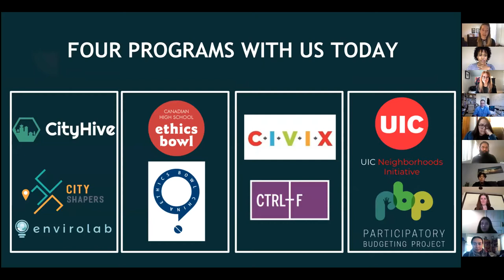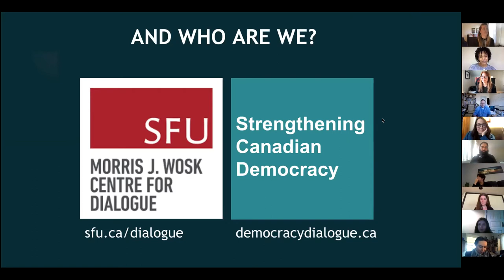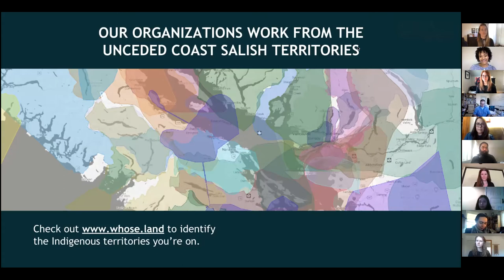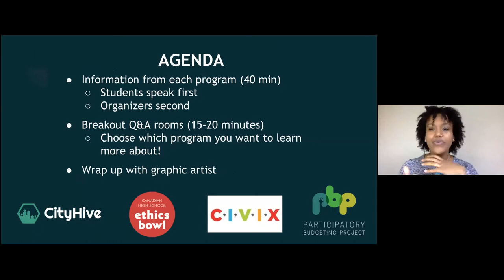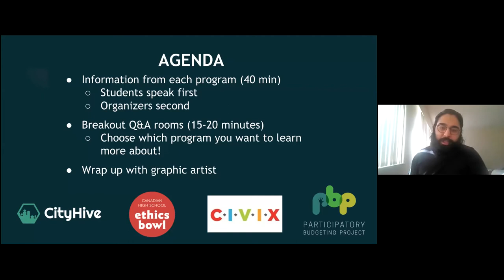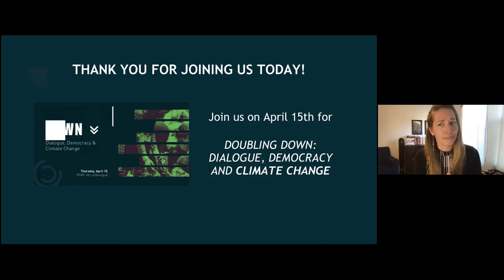Democracy, Dialogue and Innovations in Civic Education | Full Event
In 2019, a national poll conducted by the Morris J. Wosk Centre for dialogue found that 60% of Canadian’s thought civic education is currently insufficient. In this inaugural session of our Doubling Down virtual event series, we hosted a conversation with those leading successful experiments in civic education. We learned about emerging school-based innovations such as Participatory Budgeting, the Canadian Ethics Bowl, and “knowledge-to-action” models championed by City Hive and SFU’s Semester in Dialogue. We discussed the core competencies we need to be teaching students to help overcome the challenges of the future and what kinds of education models we can use to motivate young people toward a life-long commitment to civic duty and policy engagement.